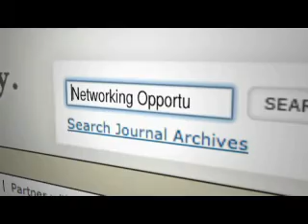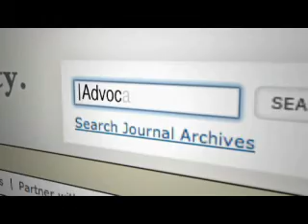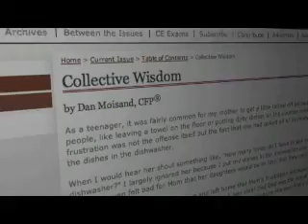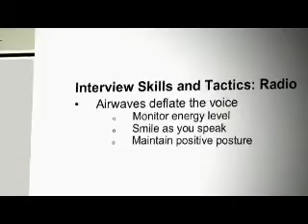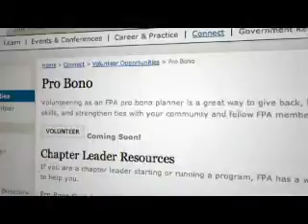Members Talk About FPA Membership Benefits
FPA Members talk about the advantages they most appreciate in a being a part of the Financial Planning Association.